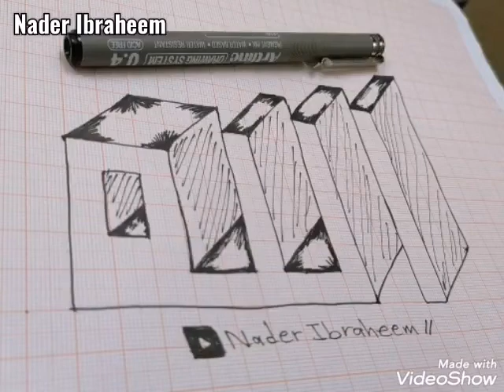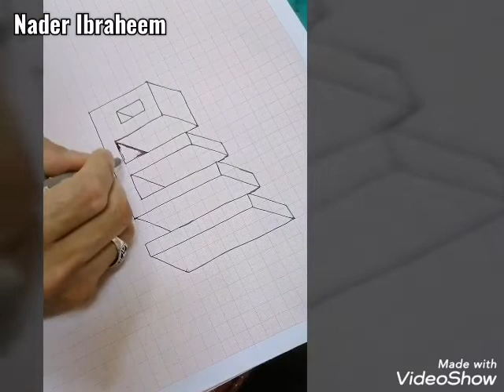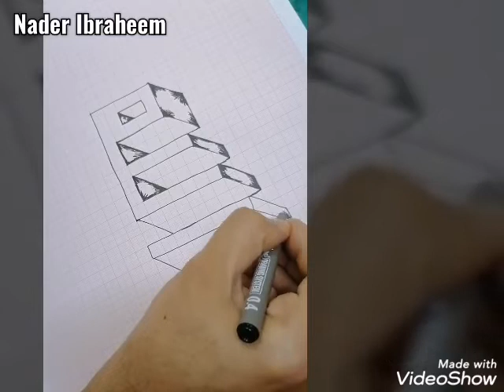Allah - الله - لفظ الجلالة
كتابة اسم الله
لفظ الجلالة
بطريقه سهله